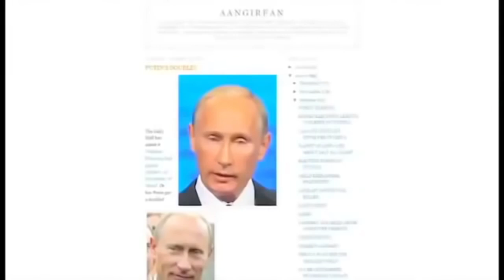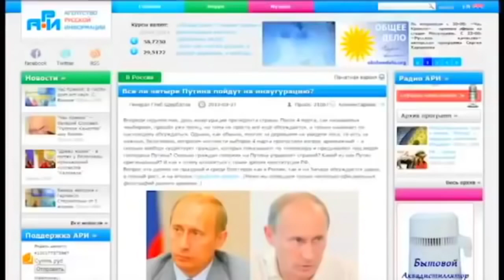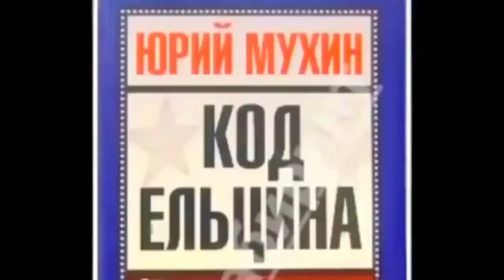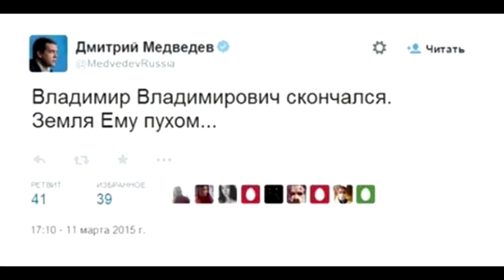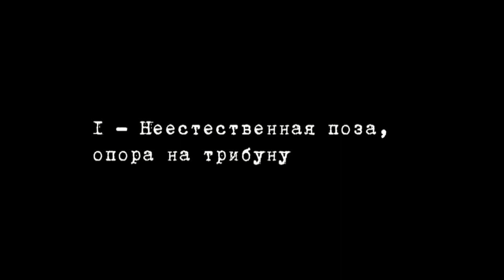Путин умер несколько лет назад! Страной управляет двойник!